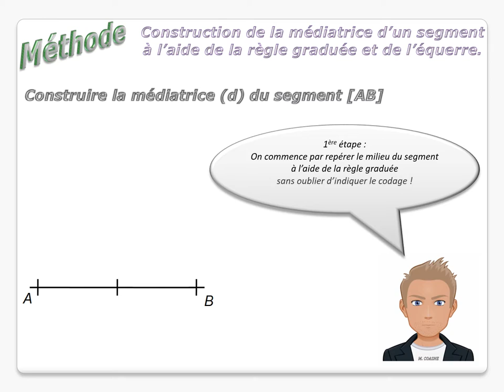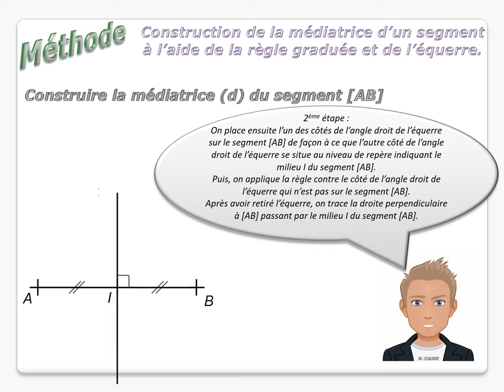Médiatrice - Méthode n°1 : Construction de la médiatrice d'un segment à la règle et à l'équerre